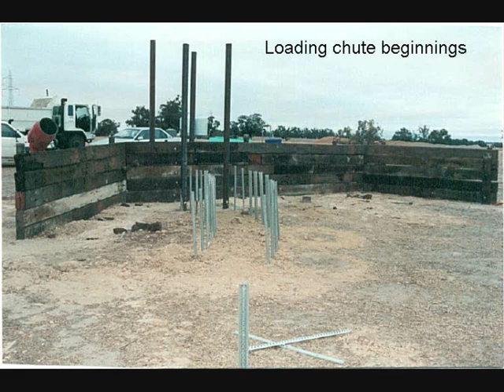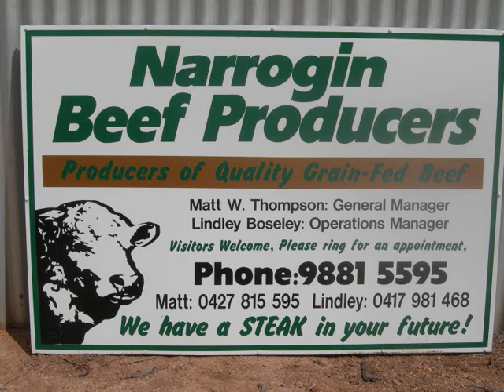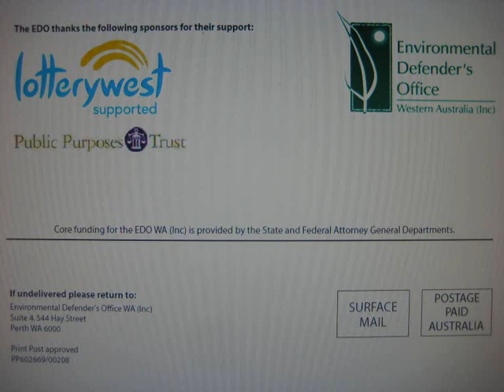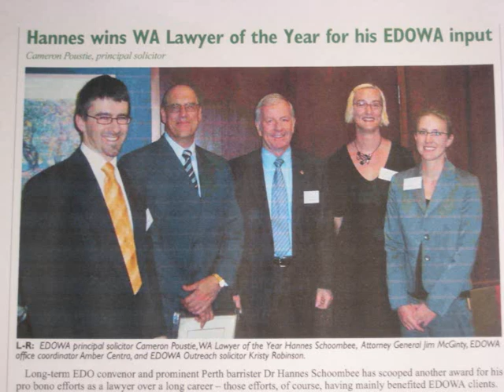Young Family's Dream Turns Into A Nightmare Due to Environmental Extremism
2010:  The horrendous tale of an out-of-control government department crushing one young family's hopes and dreams; causing millions of dollars in financial damage; and leading to several job losses, a family break-up and a suicide.

How could this possibly happen in Australia? When good people do everything right. when the rules are adhered to, no matter how many times those rules get changed. and yet producers still get shut down by bureaucrats who have never produced anything but red tape. it is time to act.

What can you do to help?  Comment on this video.  Post this video on Facebook, Twitter, MySpace, etc. Contact your State and Federal Members to encourage a strong stance on protection of private property rights.  Share with a journalist.  You can make a difference!